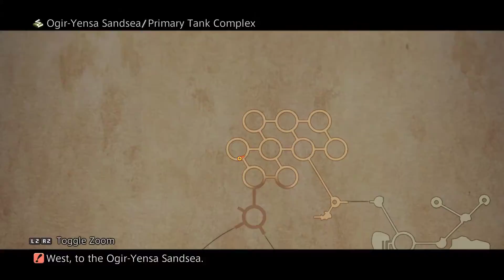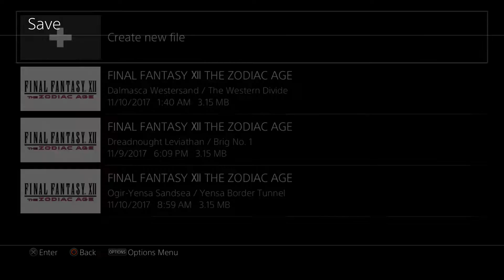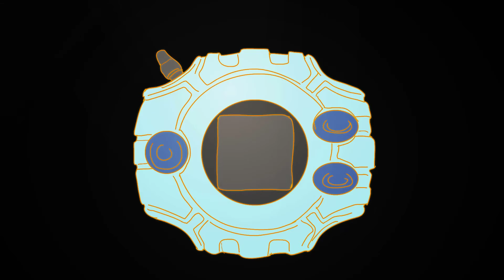Let's Play Final Fantasy XII Part 9